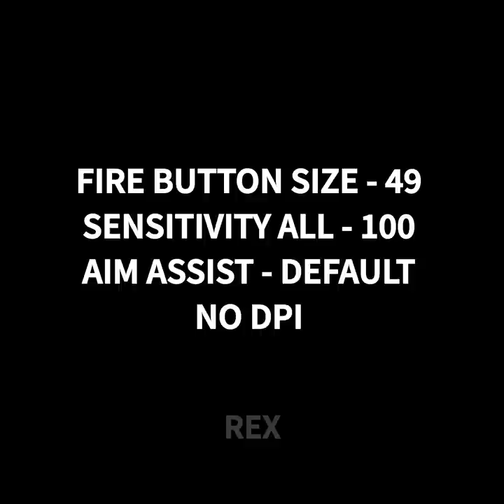M1887 🔥 HEADSHOT TIPS AND TRICKS ✌️🙃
FREE FIRE CLASH SQUAD RANKED GAMEPLAY HIGHLIGHTS TIPS AND TRICKS